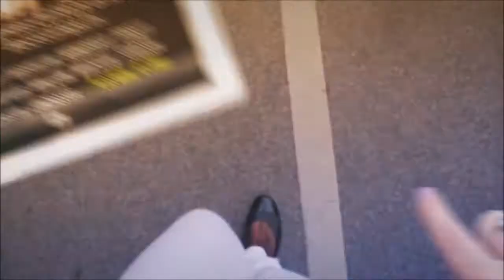New Ropes Class at BodyBlitz.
new ropes class at Bodyblitz fitness.